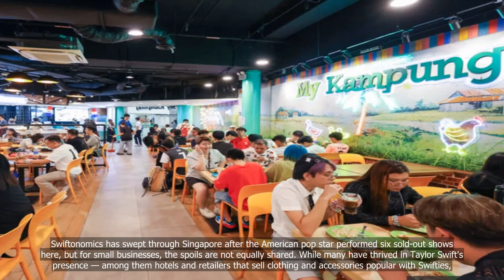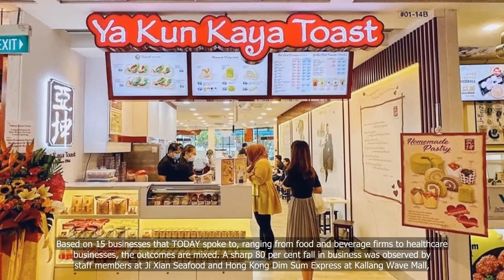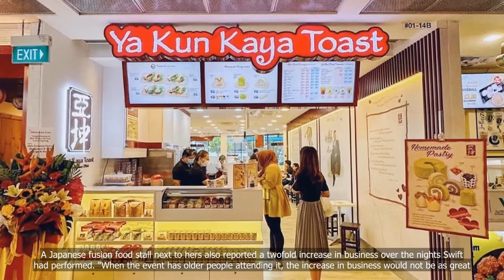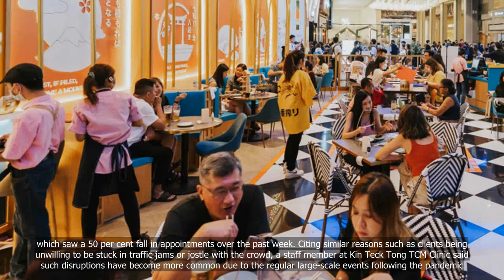As Swiftonomics sweeps through Singapore, small businesses say concerts a boon and a bane for them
💗📌 Singapore